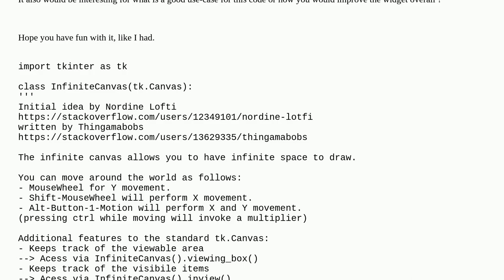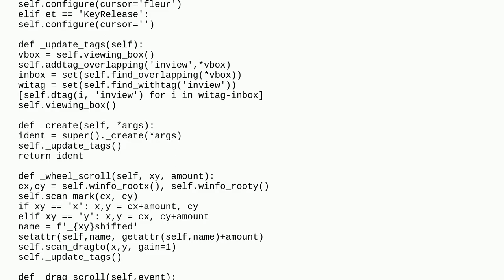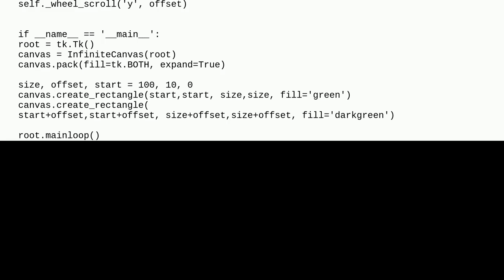Python - Tkinter - Infinite Canvas World for drawing apps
A special thanks goes out to the community

  tkinter canvas python